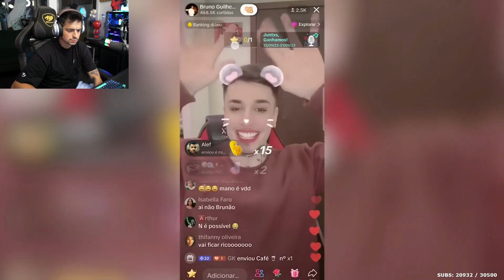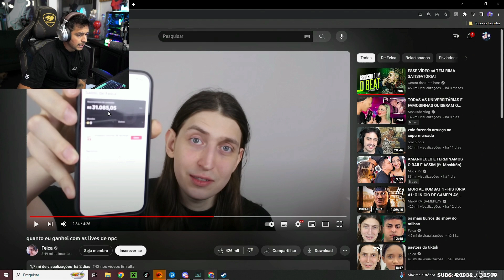CORINGA REAGINDO QUANTO GANHEI COM AS LIVE NPC - LKzao CLIPS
👉ULTIMOS VIDEOS

Deus Abençoe🙏🙏

galeguin
connor e galeguin
frança rp
galeguin gta rp
frança 3.0
frança
tropadaturquia
tropadatoquia
loudcoringa
connorjr